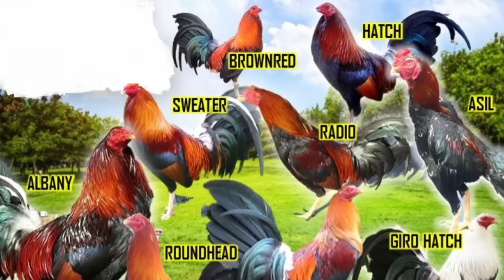Las 8 mejores líneas de gallos de Exhibición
En este video veremos las 8 mejores razas o líneas de gallos de Exhibición del mundo y sus características. Los mejores gallos del mundo son los siguientes: raza de gallo Kelso, raza de gallo Hatch, raza de gallo Sweater, raza de gallo  Radio, raza de gallo Brown Red, raza de gallo Albany, raza de gallo Giro hatch. Estas razas de gallos son consideradas como las mejores razas de gallos de Exhibición americanos del mundo, por su destreza.
Si te has preguntado ¿Cuál es la mejor raza de gallos? En este video sobre los gallos encentraras todas las respuesta sobre cuales son las mejores razas de gallos para Exhibición y cuales de estas líneas de gallos han sido las mas ganadoras. Si no sabes que líneas o raza de gallos elegir, pues en este video te mostramos 8 excelente líneas, para que puedas decidirte por una de ellas. Estas líneas de gallos son usadas tanto en México como en estados unidos y otros países del mundo.